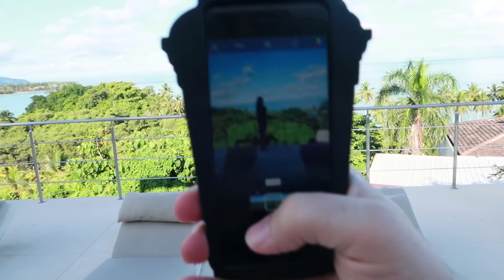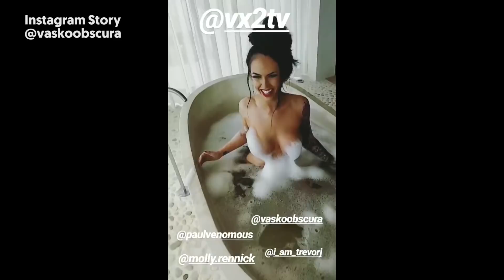Dominican Republic Day 2 - Molly Rennick Bubble Bath Shoot (Day 2 Part 1 )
In this vlog Vasko and Trevor shoot Molly Rennick in a beautiful street scene than move into the mansion and shoot video editorial with Molly and a soapy concrete tub for an upcoming video feature for VX2TV.

Thumbnail Photo: by Trevor Johnsen